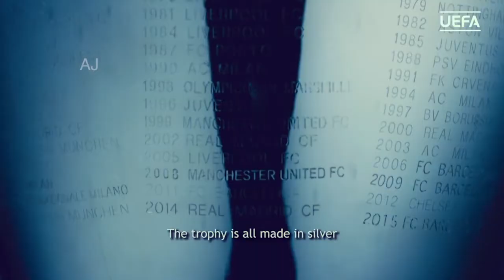Thampuran song ft Cristiano Ronaldo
The Best Player in The World
Juventus F.C.
Portugal Super Star